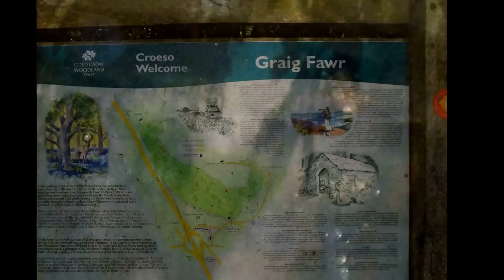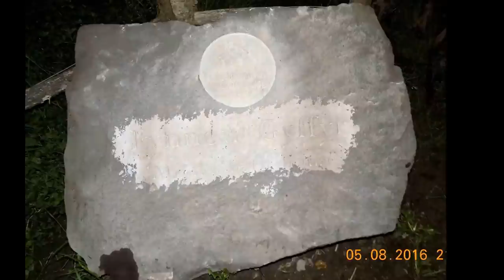79 GHOST BATH.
Ghostly Looking  BUBBLES.Margam is WELL Haunted. See Silent Slideshows numbered.57/56/29/22/20/18/7/6. Put your Favourite Tunes on. Lie back and Relax. ALL IS WELL.
Dedicated to a Great Couple I met when parked at Margam Abbey.
Very Friendly and Helpful and Listened to me about what I catch in the Area.  That made a Change.
 THANKS to SUSAN and ANDREW.I was heading somewhere else and they said to go this way up to it.  I never made it there. Dogs was worn out. So we stopped for a quick Freshen up at the Bathhouse Muhaha.
I will be asking the MARGAM Managers to Tidy it  up. Please.{ It was boarded up at some stage months ago when I 1st visited but some one has broke through. Wasnt Me.} Be Nice if it could be Open. Its a Great Walk in the Great Outdoors for  any New visitors and Old Ones! And the sound of the Water is so calming. But still have Problems getting Answers back from them even after Phone Calls and Emails about my Captures there for Months. Oh Well.